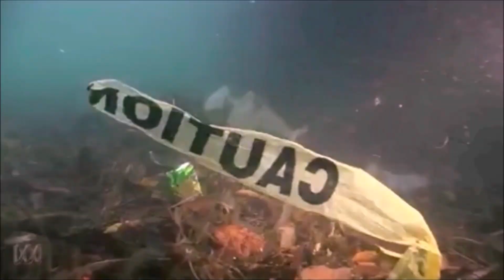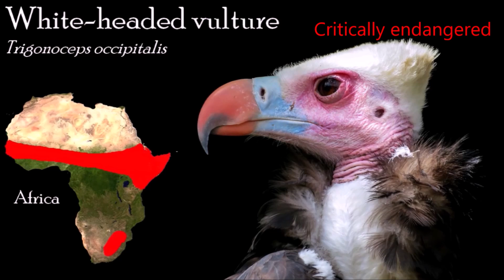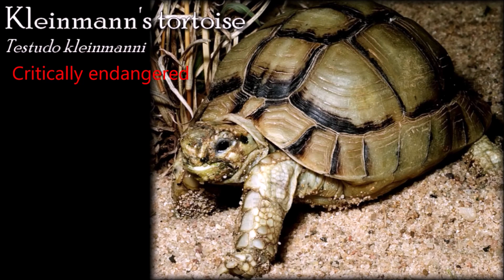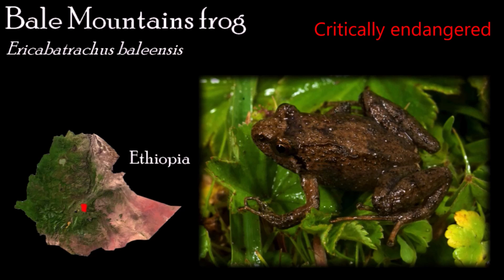Endangered Species in Northern Africa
0:00 Introduction
1:02 Canary islands
1:31 Cape Verde
2:33 Morocco
3:55 Western Africa
4:43 southern Sahara
11:25 Eastern Sahara
15:12 Bale mountain, Ethiopia